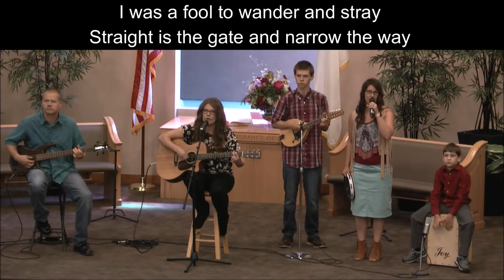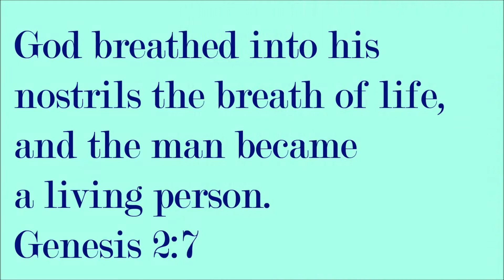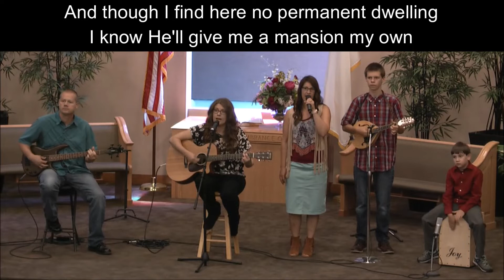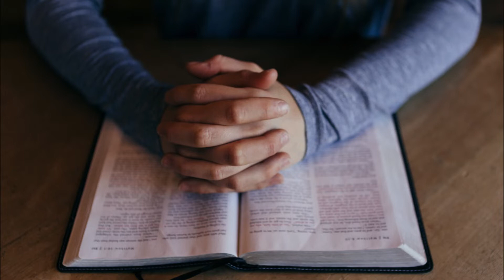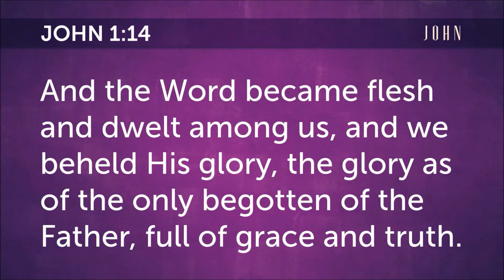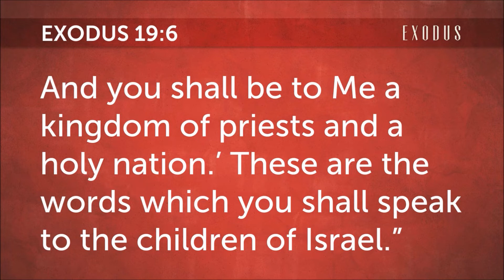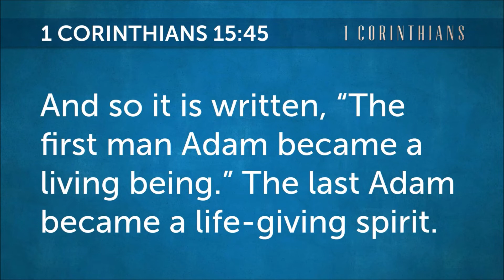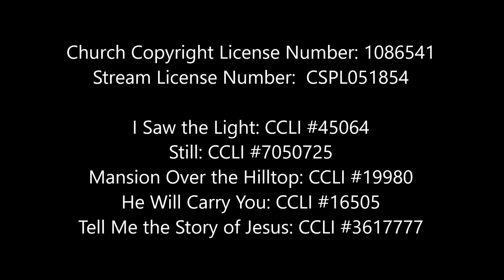"Searching for the Son - Reboot" Pastor Michael Halfhill August 8, 2020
Piedmont Park SDA Church
Lincoln, Nebraska